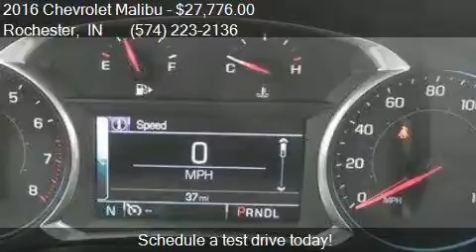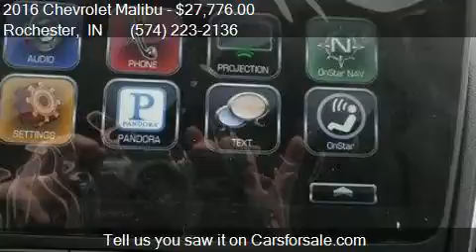2016 Chevrolet Malibu LT 4dr Sedan w/1LT for sale in Rochest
This 2016 Chevrolet Malibu LT 4dr Sedan w/1LT is for sale in Rochester, IN 46975 at Shepherds Chevrolet Buick.

Engine: 1.5L I4
Transmission: Automatic 6-Speed
Color: Crystal Red Tintcoat
Mileage: 0
Contact Shepherds Chevrolet Buick 1520 E 9th St Rochester, IN 46975 to test drive this 2016 Chevrolet Malibu LT 4dr Sedan w/1LT today.